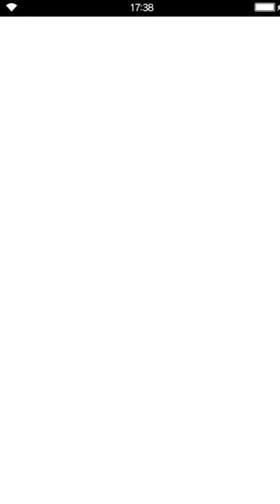Final Fantasy: Brave Exvius - Fundamental Forces 03 Dark Crystal